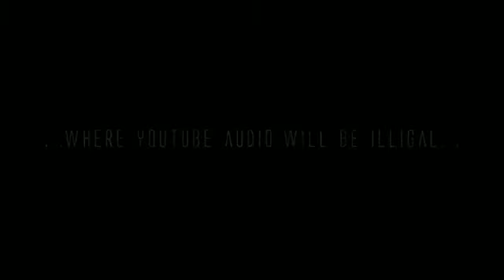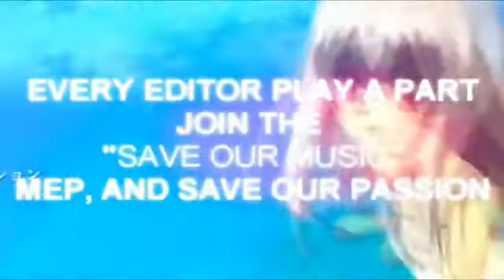ALL AMV EDITORS WATCH THIS!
**READD BEFORE YOU WATCH**

NOTE** this video does not belong to me! ^-^''' nor was this idea mine! just passing on a message!

Basically what is going on is this
Soon we WONT be able to make the videos we all love, MEP's, AMV's, GMV's...
anything relating to music.
It will be ILLIGAL to post music that has already been submitted 10 times...
i personally think that its un-fair!

if artists post there music online then anyone can take it! i mean we always do the
"dont own the music, made by the amazing ^^"
we do say that we dont own it!

But we could soon lose the rights to make videos and well all the editors we know and love would be in jail,
me, strawberrykissstudios, anothernagisa etc...

SO WHAT CAN WE DO ABOUT IT!
Let's take a stand guys, lets stand united and show youtube that we always give credit and that we dont think it's fair!

Now here is the deal, im not asking for fabulous editing! NO IM NOT!
I want editors from all different backgrounds to help out,
-Windows movie maker peoples
-sony vegas peoples
-after effects

But, how do u enter this MEP. well all u have to do is post a vid responce of the video u want to include in the MEP doesnt matter what song. all the videos will be mashed together to create a amazing long video

Now i dont want just 5 or 6 people involved, i want loads involved. i want lots of different editors to come together and take a stand for something which we love and care about!

If you post a vid responce, your in! dont worry im not choosing anyone at random or saying "not good enougth" i want everyone involved 100%

what clips are allowed.
-ANYTHING
-games
-manga
-anime

Like i said, i want variationm! is there a theme, no! just fight for something you believe in!
submit your best video or create a new one just help support somthing you love!

is there a close date?
Im ending this june 30th so that we can fight for what we love,
please guys help out please please please!1

Copyright Law of the United States of America 107.

FIGHT FOR WHAT YOU CARE ABOUT!